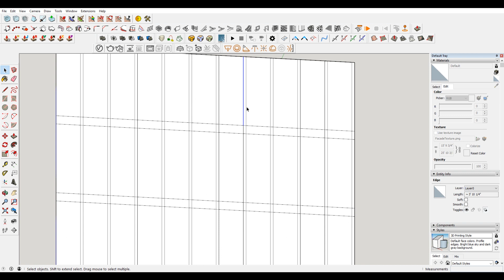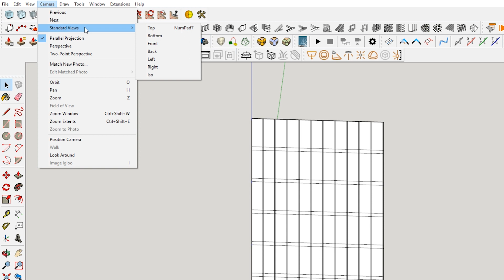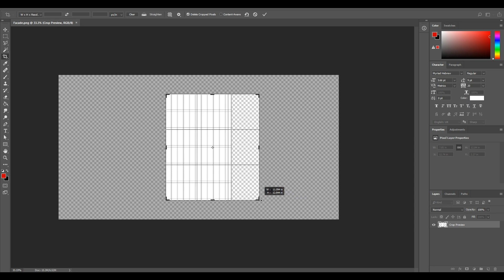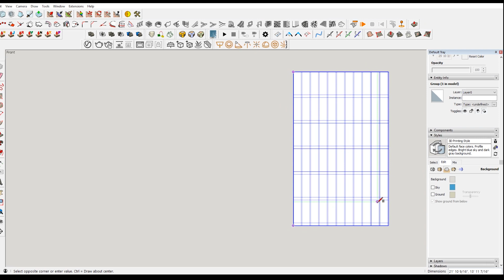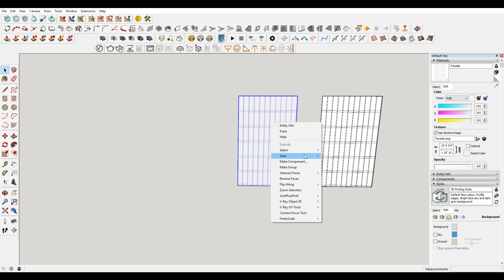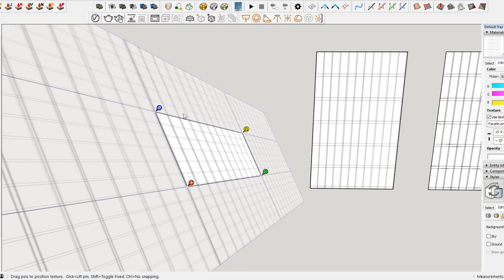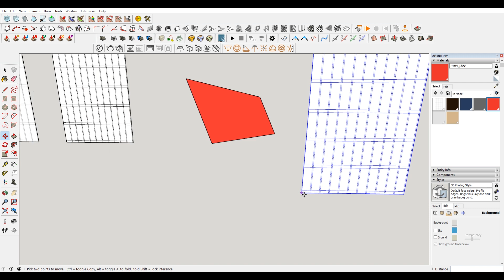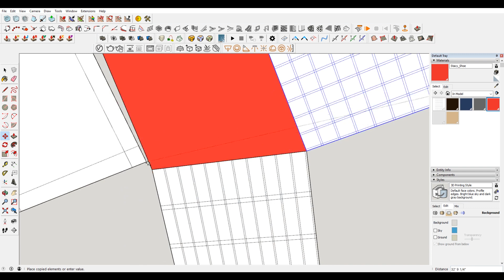How to Distort or Skew Object in Sketchup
In this trimble sketchup tutorial we cover how to distort and/or skew objects in sketchup.  We show two different ways of getting this done.

Software and/or plugins used in this tutorial:
Sketchup 2018 pro

If you're looking for more sketchup help and/or general architecture talk join our "Architecture Studio" discord: